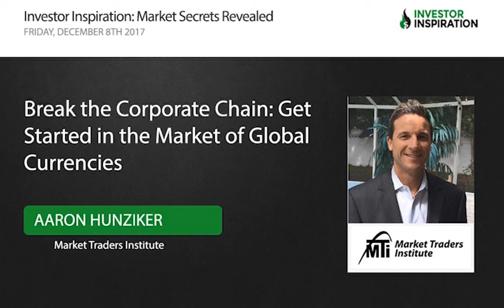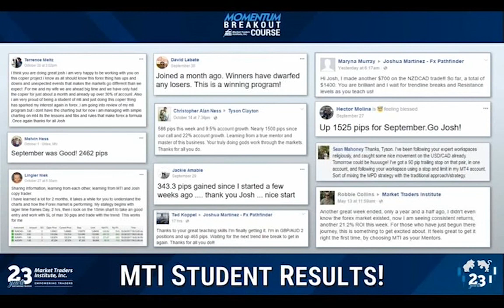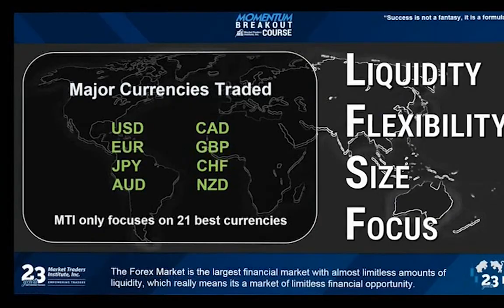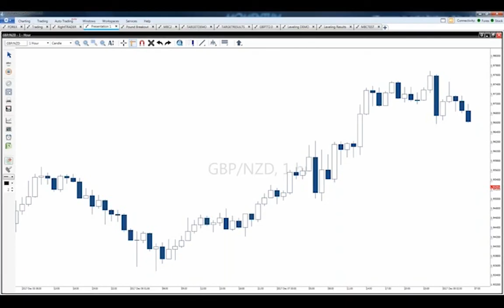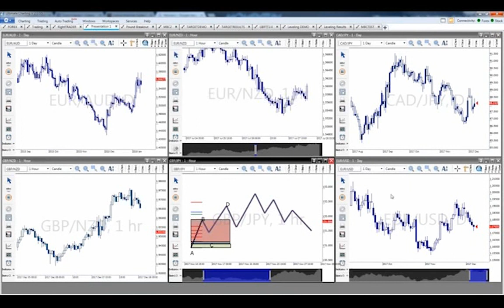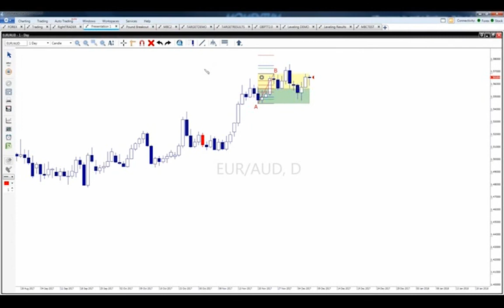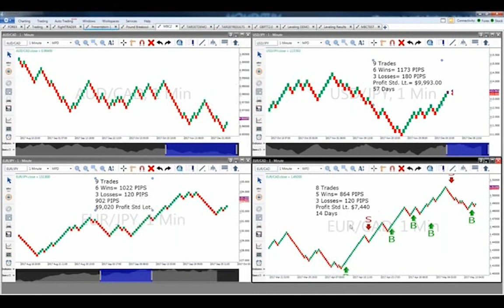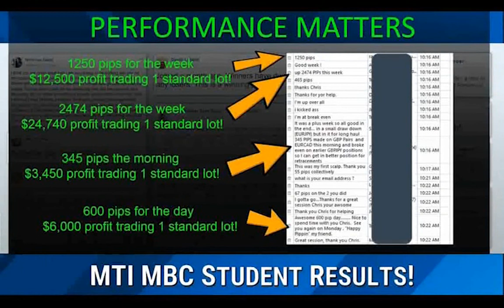Break the Corporate Chain: Get Started in the Market of Global Currencies | Aaron Hunziker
-Learn how to start generating a second stream of income on your own time and at your own pace
-Break in to the market of global currencies guided by an industry-experienced professional
-Stop holding yourself back with your trades